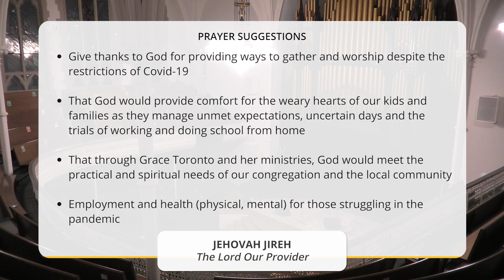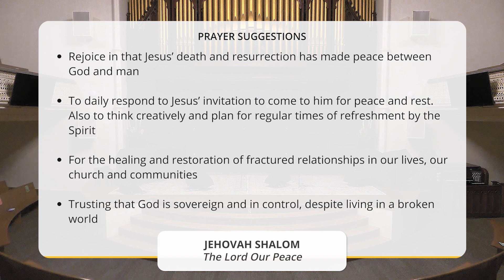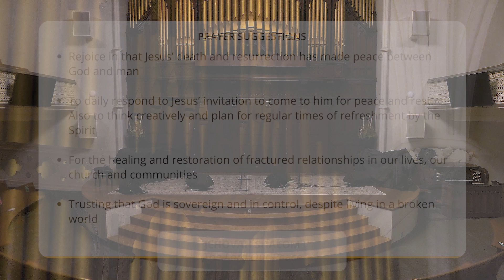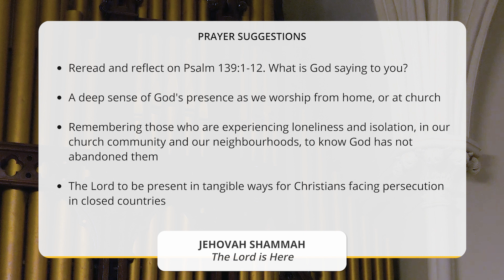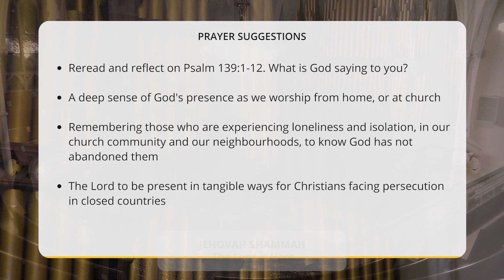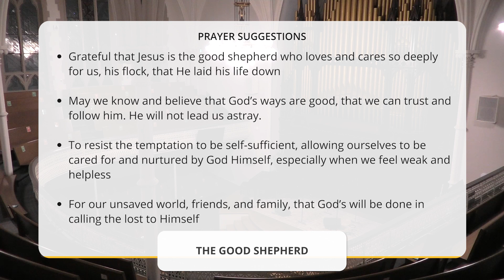A Time Of Prayer - (January 18, 2022)